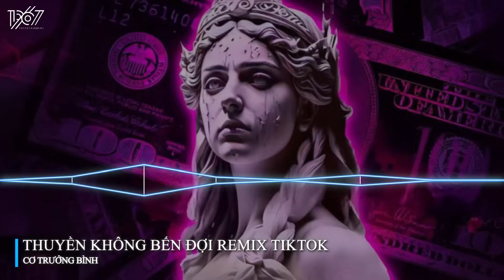Anh Như Con Thuyền Không Bến Đợi Remix ♬ Thuyền Không Bến Đợi Remix ♬ Nhạc Trẻ Remix TikTok 2024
🔥 Tracklist
00:00 Thuyền Không Bến Đợi
04:41 Biết Đâu (Chưa Chắc)
08:03 Đừng Kết Thúc Hôm Nay
11:44 Tha Anh Đi
16:47 Thủy Triều
20:19 Khóc Cùng Em
24:30 Người Mới Người Cũ
29:07 Em Nên Yêu Cô Ta
33:02 Ai Vùi Nỗi Đau Này Dưới Cát
36:54 Điểm Đến Trái Tim
40:38 Có Yêu Được Không
45:01 Não Cá Vàng
48:35 id T41104
51:38 Coi Như Mù
55:40 Hơn 1000 Năm Sau